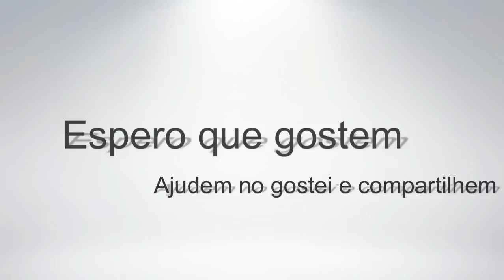Adventure Time Puzzle Quest #01 : Recuperando A Espada Para Gunter ( HORA DE AVENTURA )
( Canais )